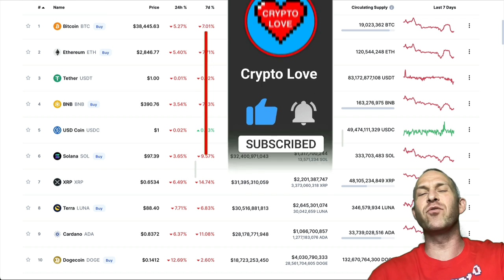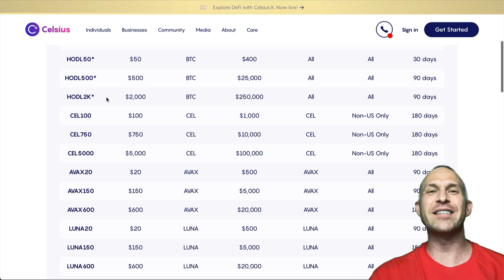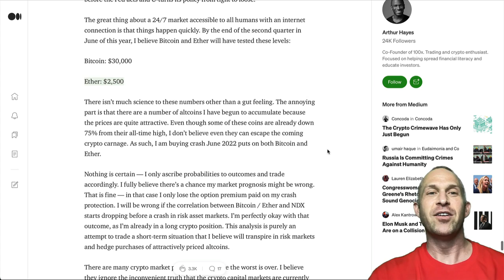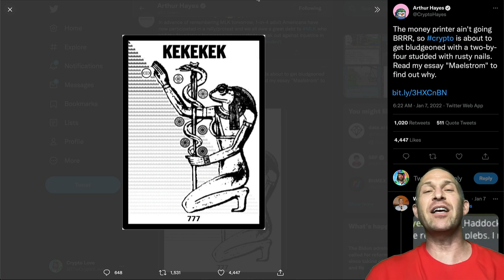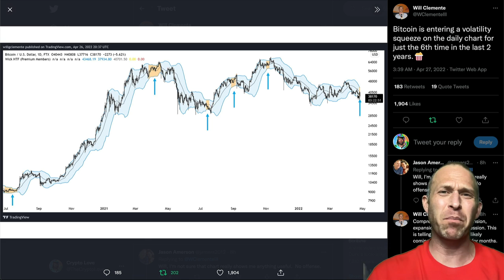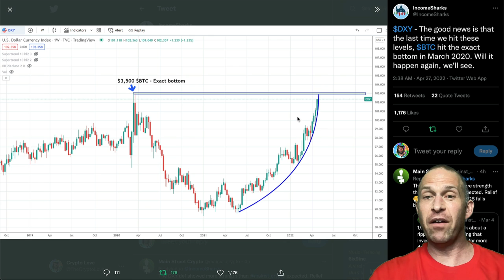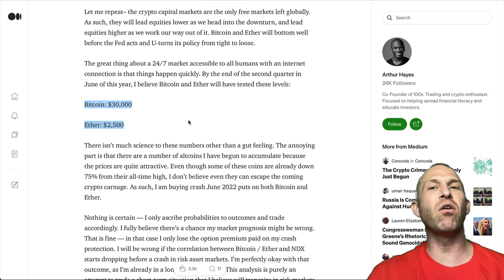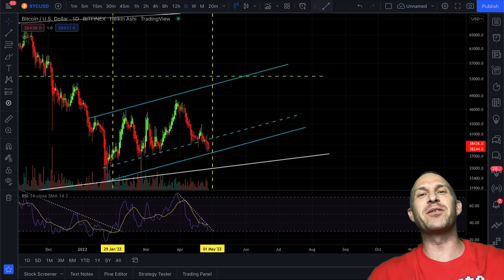BITCOIN TO $30,000 & ETHEREUM TO $2,500 [warning..]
BITCOIN & ETHEREUM CRASHED TODAY CAUSING OVER $70 MILLION IN LONG LIQUIDATIONS! THE TRADING EXPERT (not me..) SUGGESTS BITCOIN PRICE WILL CRASH TO $30K AND ETHEREUM TO $2.5K BY JUNE 2022!